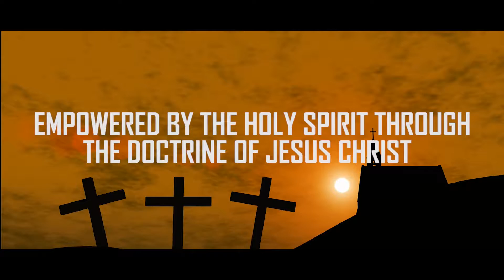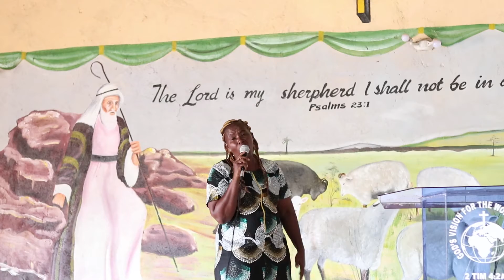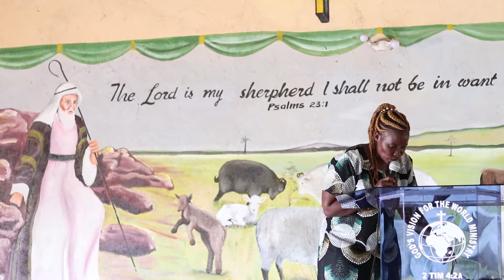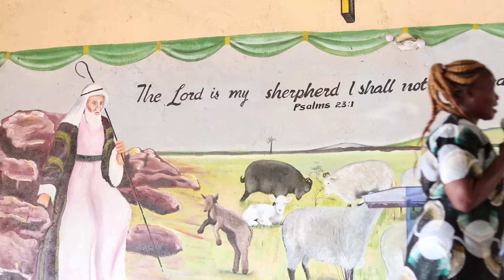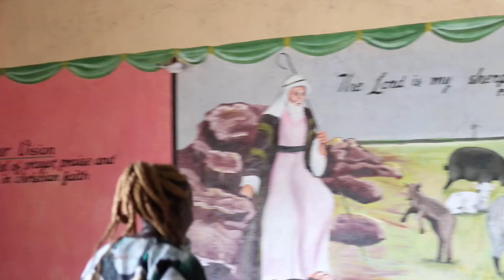HINDRANCES OF KNOWING AND DOING THE WILL OF GOD BY APOSTLE SICILY